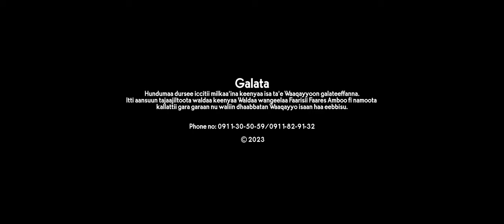Ambo Pharisi Pharez full gospel singers - Siif Ta'a 2023